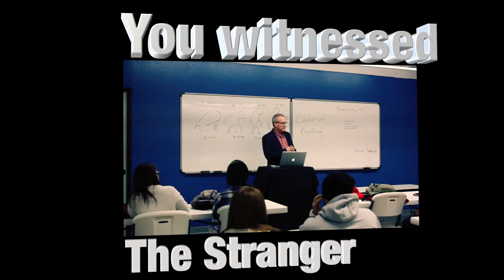Divine Encounters - The Gift Promo 2